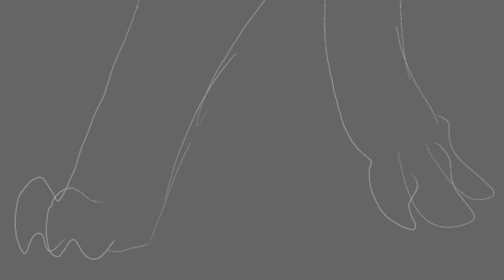(Mr Fear) Animation nightmare thing (not finished)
starting to animate my 2nd lucid nightmare 👍

iM lAZy